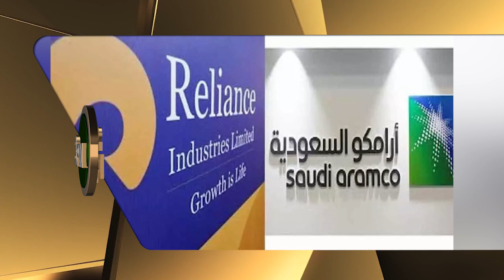Dictatorship is in peaks in Telangana: Bhim Army chief | Siasat Express @ 3pm | 27-Jan